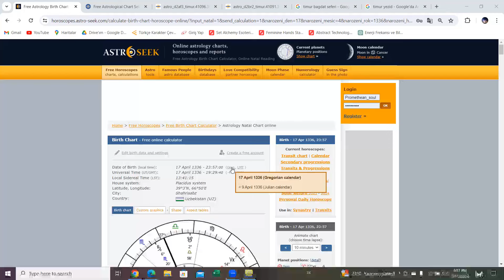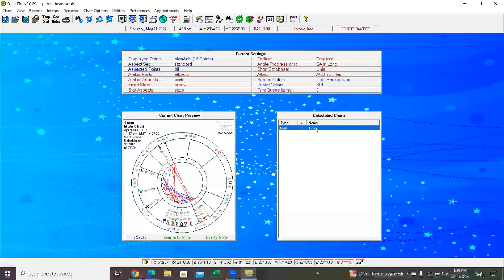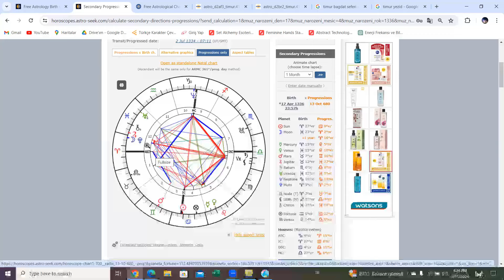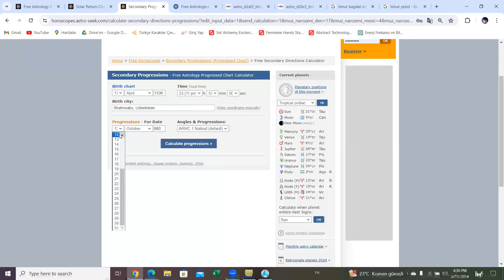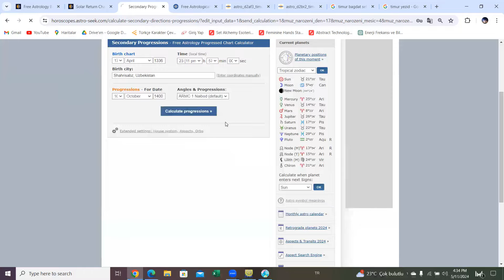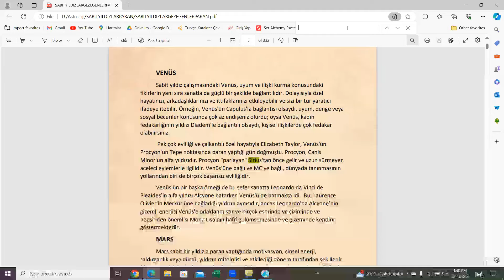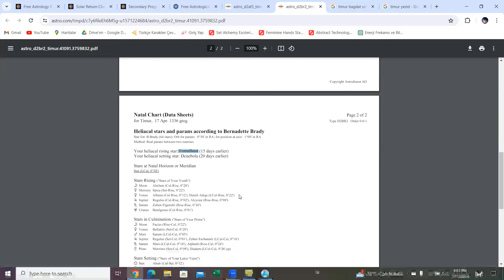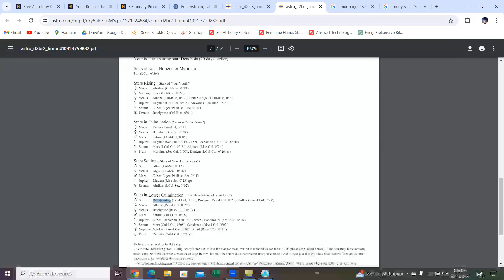TİMUR'UN KERBELA OLAYIYLA BAĞLANTISINI ASTROLOJİK PERSPEKTİFLE ANALİZ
Emir Timur tarihte en önemli askeri dehalardan kabul edilen bir liderdir. 1393 yılında Bağdat'ı ele geçirmiş ve 1400 yılında Şam'da bulunan Yezid'in mezarını açtırıp kemiklerini yaktırmıştır. Kendisinin bu öfkesine neden olan durumu Kerbela olayı nedeniyle kollektif karmanın etkisi olabilir. İşte bu video da bu hususlar astrolojik perspektif ışığında incelenmiştir. Çok yönlü analizde bulunan bilgiler fazlasıyla sıradışıdır. İyi seyirler!